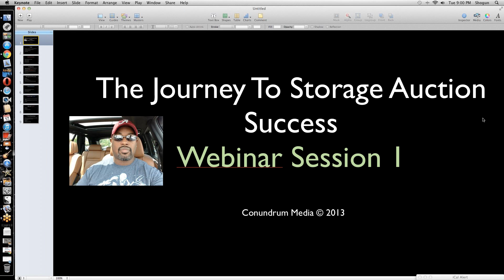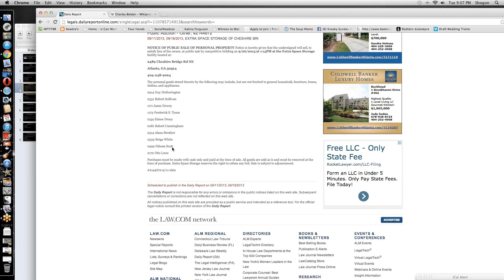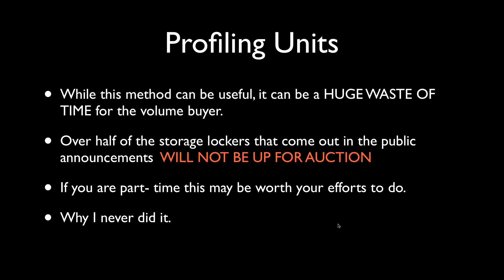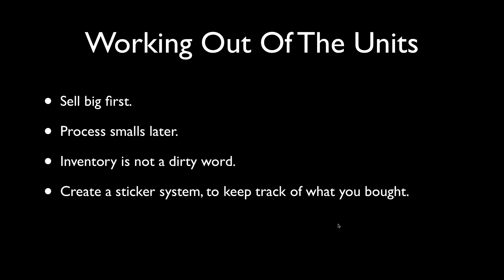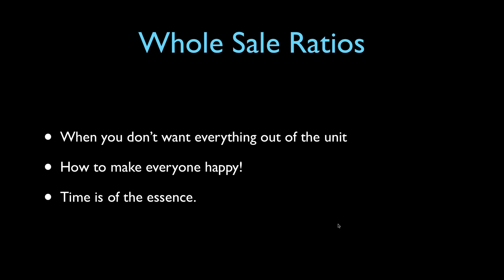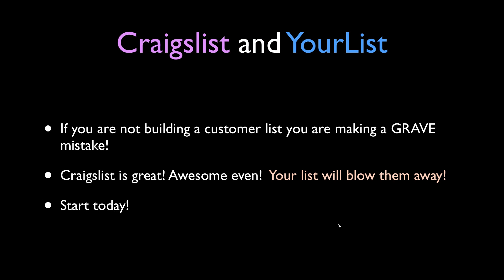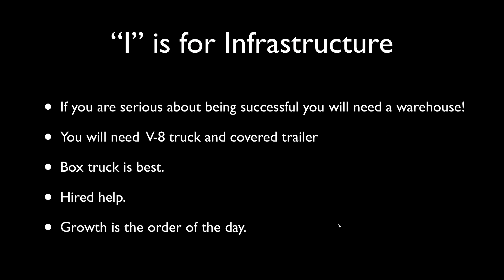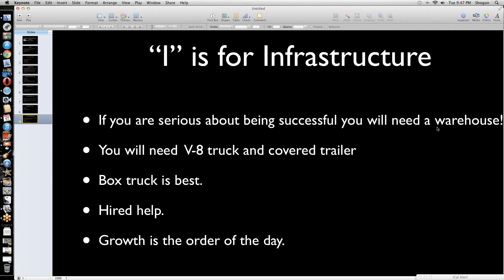The Journey To Storage Auction Success Webinar 9 17 13 9 00 PM